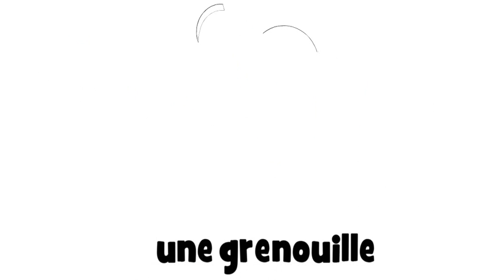من زبان فرانسه # 1 dessin # une grenouille